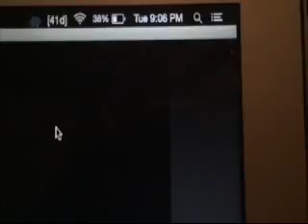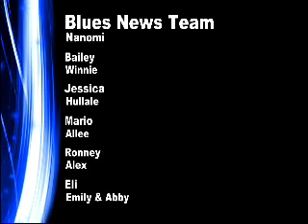Blues News 2015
For the first time ever, the Journalism 1 Broadcast has produced Blues News, episode 1!

Director: Allee Armitage
Graphics: Emily Burdolski
Technical Director: Alex Brown
Audio Engineer: Jessica Gold-Barnes
Camera Operators: Hullalle Khizirpour and Ronney Goods
Anchors: Bailey McQuillen and Winnie Adenic
Staff: Mario Martinez, Nanomi Ironwing, Eli Cerv, Abbi Kendall